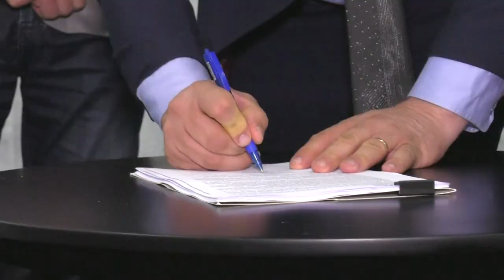É Notícia - Sessão Solene comemora 60 anos de Pinhalzinho, Modelo e Saudades - 14/12/21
A Assembleia Legislativa promoveu uma Sessão Solene em comemoração ao aniversário de emancipação político-administrativa de Pinhalzinho, Modelo e Saudades. A solenidade foi realizada no parque da Itaipu Rural Show, em Pinhalzinho, e homenageou prefeitos e ex-prefeitos das três cidades.